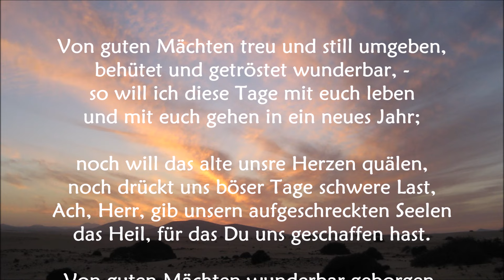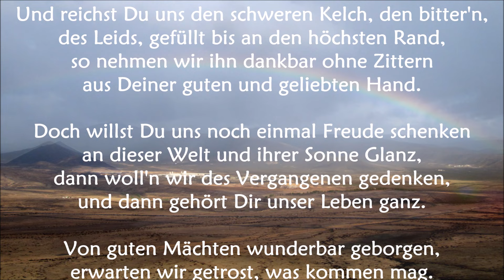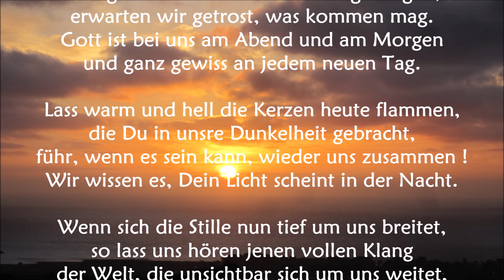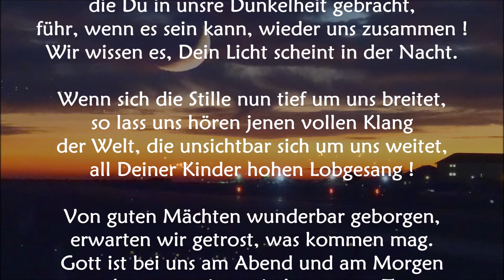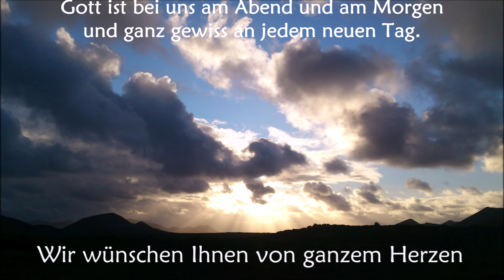Eigene Melodie: "Von guten Mächten wunderbar geborgen", Dietrich Bonhoeffer – Zuversicht für Heute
Die als Refrain gesungene 7. Strophe ist hier nur nach dem 2. und dem 4. Vers eingefügt, um den Zusammenhang besser zu bewahren: Die neue Melodie ist eine „Oberstimme“, die in mir zu klingen begann, als ich mich länger mit dem Text und der Geschichte seiner Entstehung beschäftigt hatte. Sie macht frei von den Fesseln der Gegenwart und schwingt sich empor in der Sehnsucht nach der ewigen Welt Gottes, die selbst im Leid schon erfahrbare Realität ist. Die jetzige Form erhielt sie aber erst über die Auseinandersetzung mit Urheberrechten ...

Das ist echter Glaube: ein festes Vertrauen auf einen liebenden Gott, der Zuversicht und Frieden schenkt als ein Licht, das Wärme schenkt und selbst das tiefste Dunkel erhellt. Aber die Melodie lässt auch das Zaghafte anklingen, das trotz aller Zuversicht unser Leben begleitet.

Dabei stellen die sieben Verse eine Reise dar, deren Stationen - wie Herr Grahl es formuliert hat - von Anfang bis zum Ende durchgelitten werden müssen. So habe ich mich entschieden, hier wenigstens den Zusammenhang der thematisch als zusammengehörig erkennbaren Verspaare zu bewahren. Andere Versionen können über meine Playlist "Lieder zum Leben" angesteuert werden.

Was bewegt uns in dieser Zeit? Unsicherheit oder gar Angst angesichts der zahlreichen Krisen weltweit oder das Vertrauen auf einen liebenden Gott, der das beste für uns will? Lange begleitet mich schon dieses Lied, aber nie war es so aktuell herausfordernd wie heute.

Dietrich Bonhoeffer hat es gelebt, dieses starke Gottvertrauen inmitten einer "brennenden" Welt. Wer könnte uns besser diesen Weg zeigen?

Wegen seines klaren Bekenntnisses und des Widerstands gegen Hitler wurde Bonhoeffer bereits im Frühjahr 1943 verhaftet. Seinem Brief vom 19. Dezember 1944 an seine Verlobte Maria von Wedemeyer fügte Bonhoeffer „ein paar Verse, die mir in den letzten Abenden einfielen“ als „Weihnachtsgruß für Dich und die Eltern und Geschwister“ an: Von guten Mächten treu und still umgeben. Die 7. Strophe des als Lied vertonten Gedichtes singen wir heute als Refrain, der die Hauptaussagen auf einen Punkt bringt.

Am Anfang des Briefes schrieb Bonhoeffer: „So habe ich mich noch keinen Augenblick allein und verlassen gefühlt. Du und die Eltern, Ihr alle, die Freunde und Schüler im Feld, Ihr seid mir immer ganz gegenwärtig. […] Wenn es im alten Kinderlied von den Engeln heißt: ‚zweie, die mich decken, zweie, die mich wecken‘, so ist diese Bewahrung am Abend und am Morgen durch gute unsichtbare Mächte etwas, was wir Erwachsenen heute nicht weniger brauchen als die Kinder.“

Knapp vier Monate später wurde er hingerichtet - kurz vor Ende des Krieges.

Es gibt zu Leben und Wirken von Dietrich Bonhoeffer im Internet noch viel zu entdecken. Besonders beeindruckt hat mich ein Film von und mit Schülern der Bonhoeffer Realschule in Neustadt An der Aisch. Den sollte jeder gesehen haben

1. Von guten Mächten treu und still umgeben,

2. noch will das alte unsre Herzen quälen,
noch drückt uns böser Tage schwere Last,
Ach Herr, gib unsern aufgeschreckten Seelen
das Heil, für das Du uns geschaffen  hast.

3. Und reichst Du uns den schweren Kelch, den bittern,

4. Doch willst Du uns noch einmal Freude schenken
dann woll'n wir des Vergangenen gedenken,

5. Lass warm und hell die Kerzen heute flammen,

6. Wenn sich die Stille nun tief um uns breitet,
so lass uns hören jenen vollen Klang
der Welt, die unsichtbar sich um uns weitet,

7. Von guten Mächten wunderbar geborgen
Gott ist bei uns am Abend und am Morgen,

Von guten Mächten wunderbar geborgen (Dietrich Bonhoeffer) – Januar 2024
Notensatz mit PriMus Free, Bildschirmaufzeichnung mit oCam

Die Welt ist voller Melodien – und das ist gut so. Die Musik ist eine Sprache, die alle Grenzen überwindet, weil sie aus dem Herzen kommt und letztlich dort ihr Ziel hat.

Was mir da im „Hineinhören“ hier bewusst geworden ist: So wie ein Mensch aus Körper, Seele und Geist besteht, hat auch ein Lied diese Ausdrucksmittel. Der Geist zeigt sich im Text, die Seele in der Melodie und der Körper im Vortrag des Liedes, der durch Nuancen im Rhythmus dem Ganzen ein persönliches Zuhause gibt.

Das Lied ist auf Anfrage kostenlos als PDF erhältlich ...